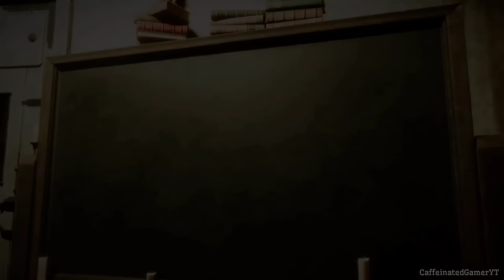Evil Nun The Broken Mask all endings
00:00 Evil Nun The Broken Mask all endings
00:22 Evil Nun laundry game over ending (old)
00:39 Evil Nun laundry game over ending (new)
00:58 Evil Nun roof game ove redning (old)
01:22 Evil Nun roof game ove redning (old)
1:42 Evil Nun fire game over ending
2:17 Evil Nun graveyard game over ending
2:39 Evil Nun main door escape ending
3:31 Evil Nun no alarm main door escape ending
3:58 Evil nun van escape ending
5:00 Evil Nun secret globe escape ending
6:15 Evil Nun epic hot air balloon escape ending